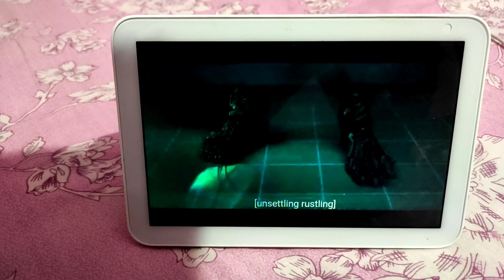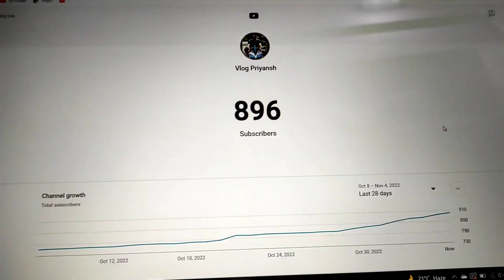Itni Raat Ko Station Aana Pada😊 & Masti with Cousin😃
Vlog-114